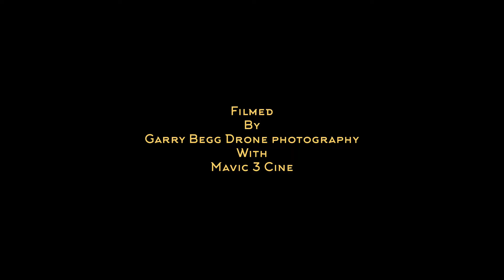FlightAlong The River Stour At Dawn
The perfect start to a Sunday morning .